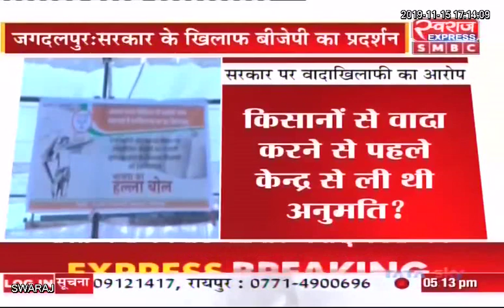Jagdalpur News CG: प्रदेश सरकार के खिलाफ BJP का प्रदर्शन